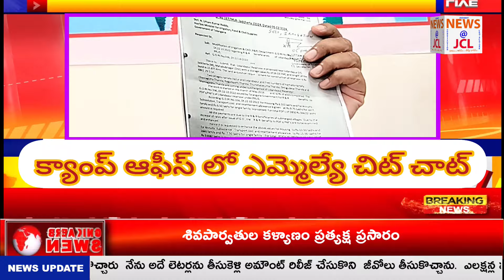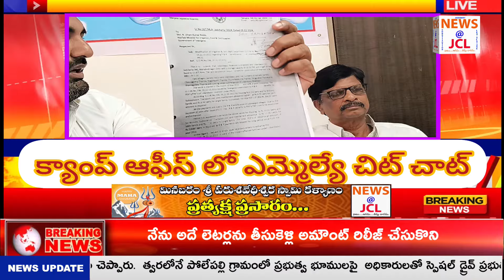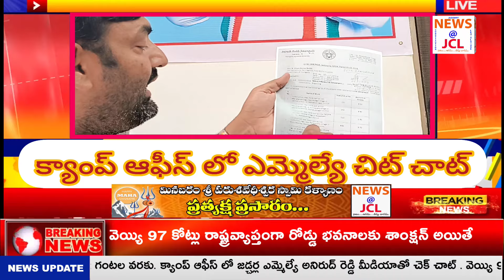రోడ్ల పేరు మీద లక్ష్మారెడ్డి తెచ్చింది ఉత్త జీవోలే! Anirudh Reddy Speech at Mla Camp Office